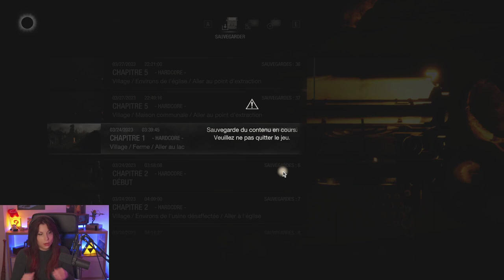On récupère le paquet - Resident Evil 4 [Hardcore] #5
On retrouve Ashley et la pauvre galère un peu... Mais c'est aussi un peu ma faute.